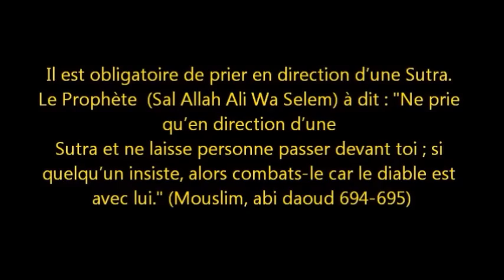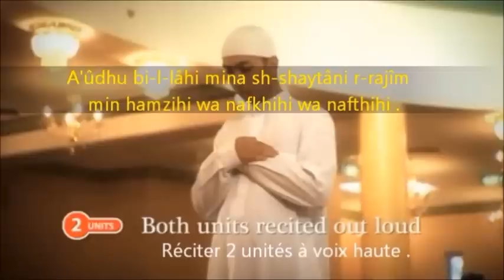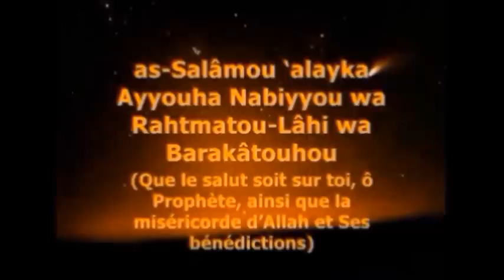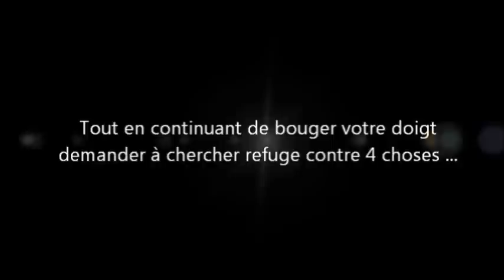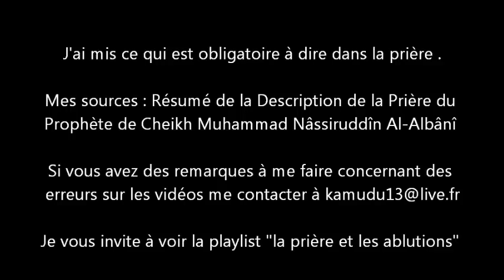1/3 Comment faire la prière Fajr + Subh (Prière de l'aube;1ère Prière Obligatoire-Phonétique)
Version simplifiée pour tous;en phonétique  avec tous ce que l ont doit obligatoire dire;je n ai pas mis les sounna qu ont peux rajjouter ; Nouvelle version ; je donne la permission de la copier et de modifier pour la mettre sur vos compte ou chaîne !! J'ai laisser la place en bas pour ceux qui veulent la sous-titrées en une autre langue (sens de la phonétique)